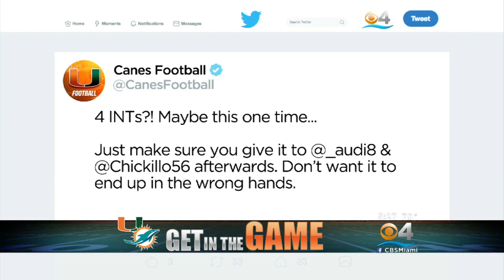Get In The Game: Canes Rising, Fins Falling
The Miami Hurricanes take on Virginia this Saturday, while the Dolphins face the Buccaneers on Sunday.